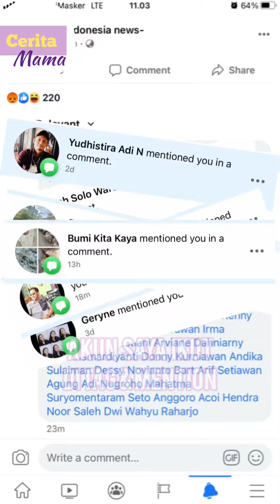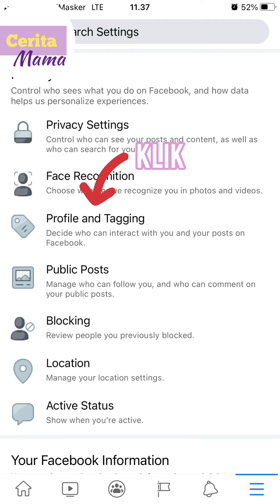Ada apa dengan Facebook kena tag link porno dan mention konten tidak senonoh - Cerita Mama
Beberapa hari ini timeline Facebook mama dipenuhi dengan konten disclaimer yang sama dari teman-teman Facebook.
Isi disclaimer yang menyatakan tidak bertanggungjawab atas tag dan mention konten tidak sen0n0h mengatasnamakan mereka atau merasa keberatan dengan praktik tag dan mention dari akun tidak bertanggungjawab.

Ada apa dengan Facebook?
Facebook kenapa ?
Facebook kena tag link porno ?
Facebook error ?
Facebook kena spam ?
Facebook kena phising ?
Facebook kena hack ?
berhubung mama belum paham, jadi Mama coba share aja yang sudah mama lakukan.
Semoga bermanfaat.
Bisa langsung cek di video.